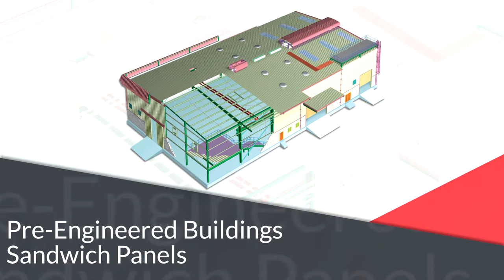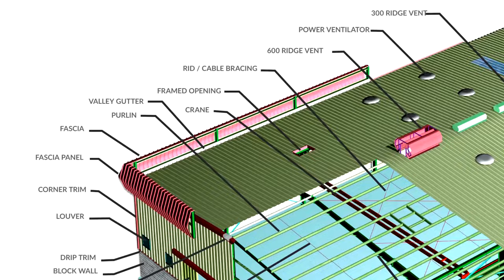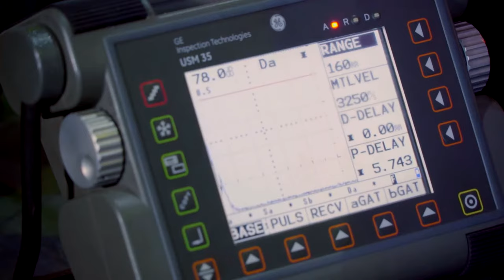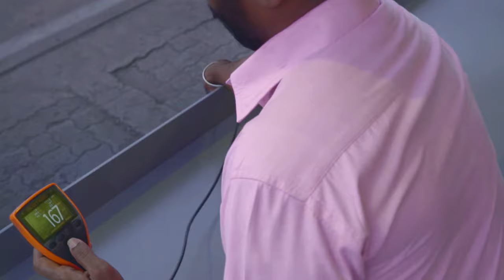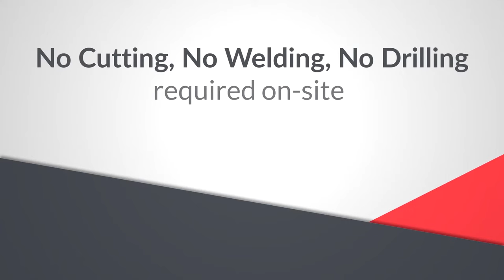Memaar Building Systems Introduction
Memaar Building Systems is one of the largest manufacturers of Pre-Engineered Steel Buildings and Sandwich Panels in the World and is located in the United Arab Emirates.